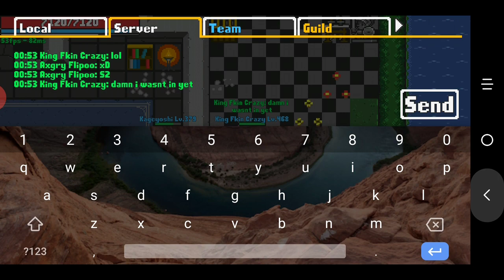Rucoy Online. Angry Flipoo OP!!!